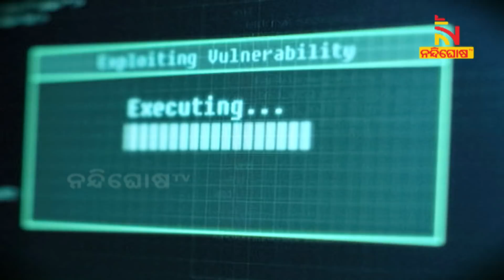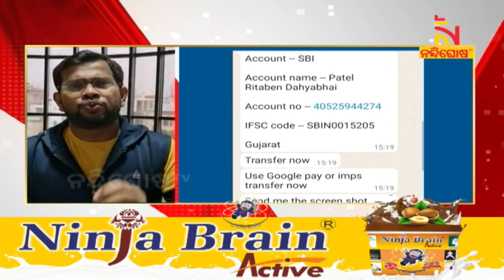କ୍ରାଇମବ୍ରାଞ୍ଚ ମୁଖିଆଙ୍କୁ ଠକିବାକୁ ଜାଲ ବିଛାଇଥିଲେ ସାଇବର ଠକ: ଚଖ୍‌ମା ଦେଲେ ଏଡିଜି ସଞ୍ଜୀବ ପଣ୍ଡା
* DishTV Channel No: 1367
* Airtel Digital TV Channel No: 611
* TATASky Channel No: 1779
* hathw@y Channel No: 731
* Ortel Channel No: 707
* Videocon d2h Channel No: 840
* SITI Channel No: 17 & 458
* GTPL Channel No: 719
* SUN Direct Channel No: 667
* Asianet Channel No: 219